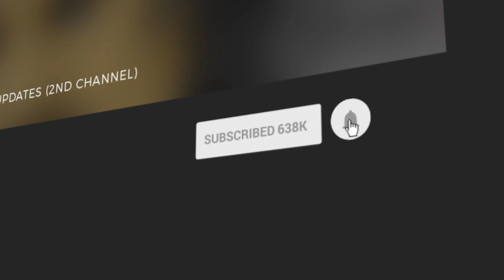So I Finally Watched Hunter x Hunter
HOKAGE THOTS PODCAST